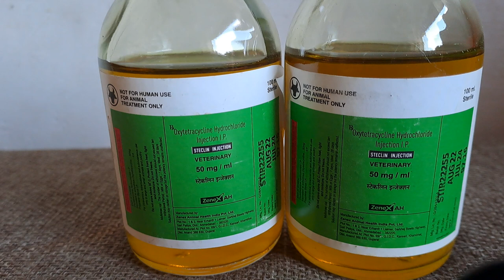Oxytetracycline Hydrochloride injection I.P. !!STECLIN INJECTION!! VETERINARY